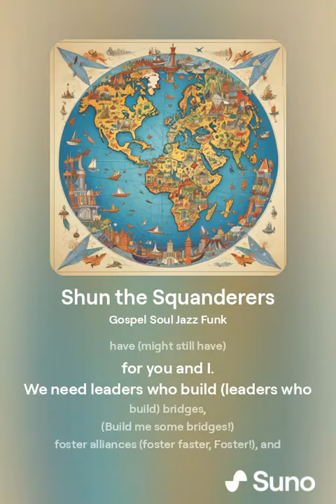Shun the Squanderers